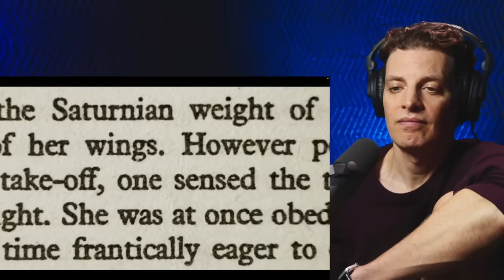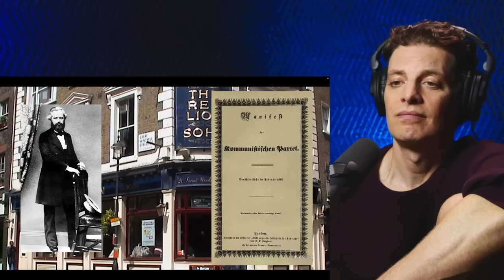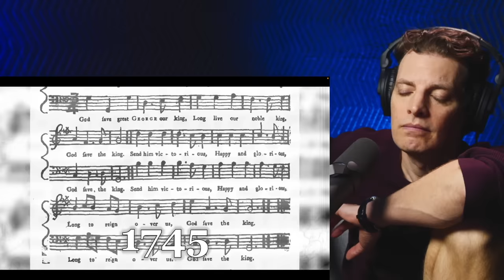American Reacts to 101 Facts About The UK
Just when you think you know everything, here come some enlightening fun facts about The UK to amaze and confuse!